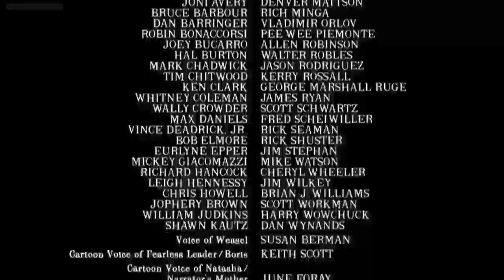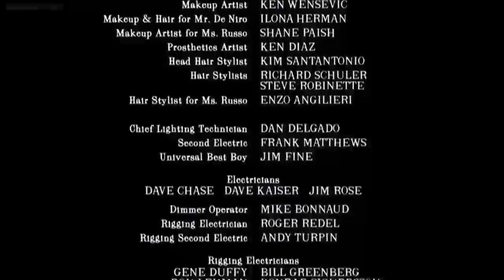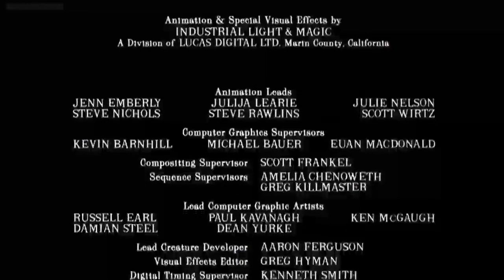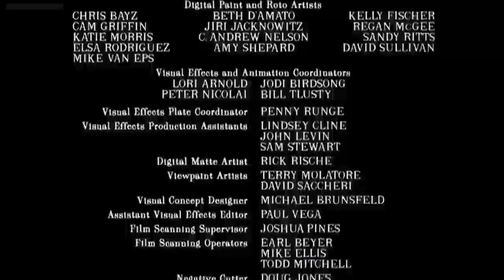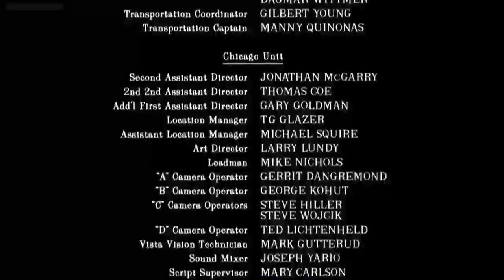The Adventures of Rocky and Bullwinkle 2000 Ending song Though The Eyes of a Child.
Karen as Piper Perabo

ALL OF THIS BELONGS TO THE RESPECTFUL OWNERS.